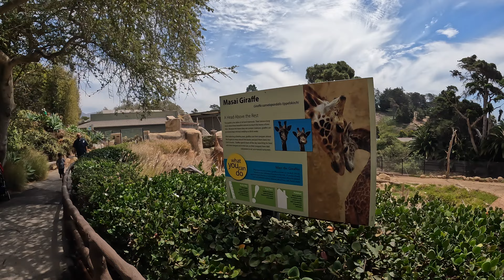Kids LOVE the Santa Barbara Zoo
Today we visit all the animals at the Santa Barbara Zoo. We experience the new Australian walkabout exhibit featuring kangaroos and emus, chill out with the penguins and nap with the lions. Come watch as we show you all the fun to be had at the zoo, including the train ride through the Santa Barbara bird preserve and refuge. Is a trip to the SB zoo worth it? Yes! We definitely think so.